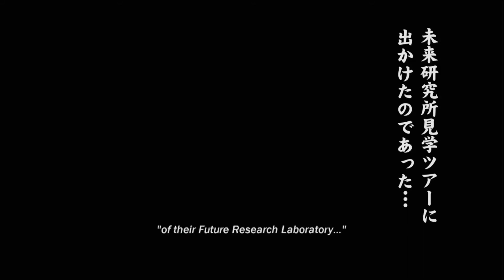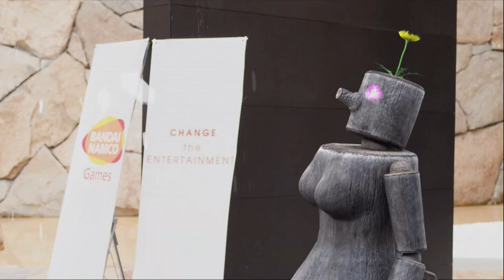Tekken Tag Tournamet 2 - Mokujin - Arcade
Just having some fun playing Tekken Tag Tournament 2 arcade battles on easy difficulty. :)
See Mokujin's cinematic ending at the end of the video.